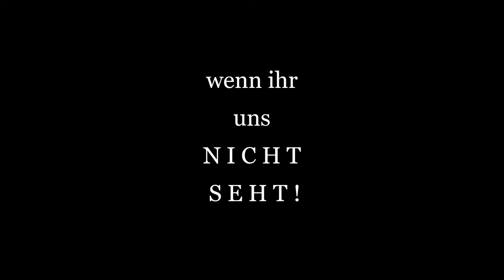Feuerwehr Bad Sooden-Allendorf wünscht Frohe Weihnachten